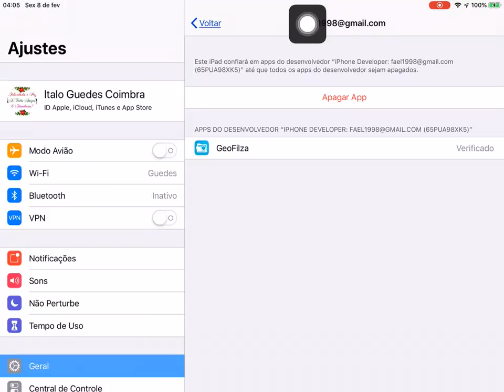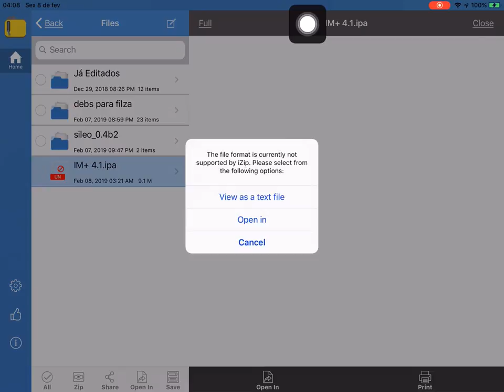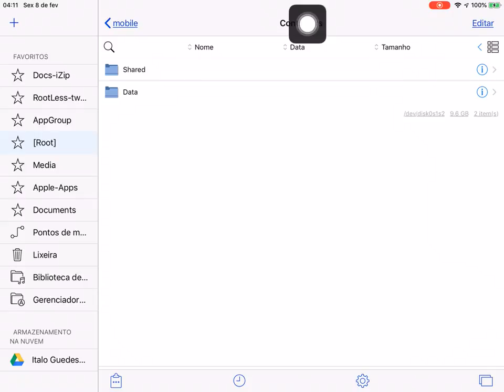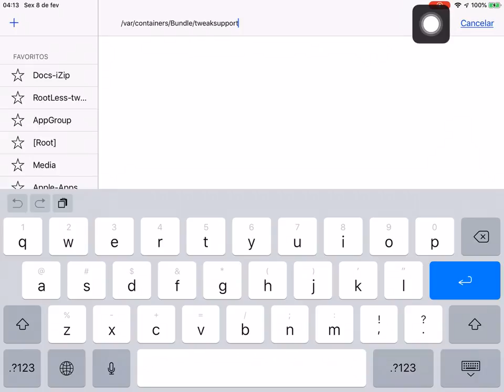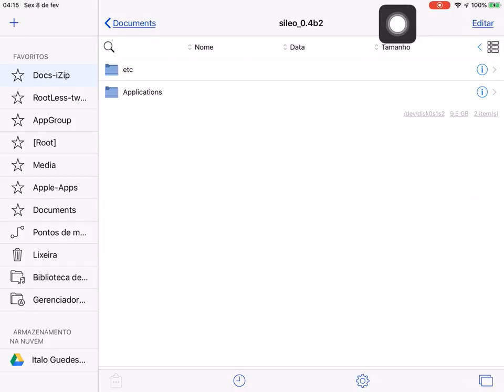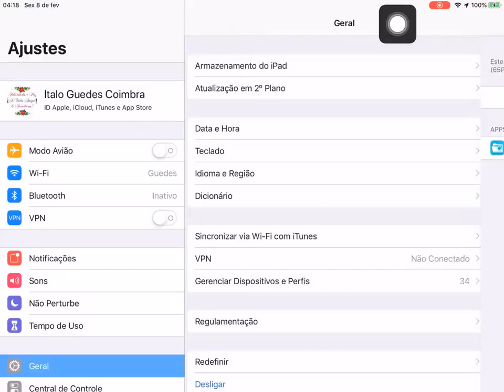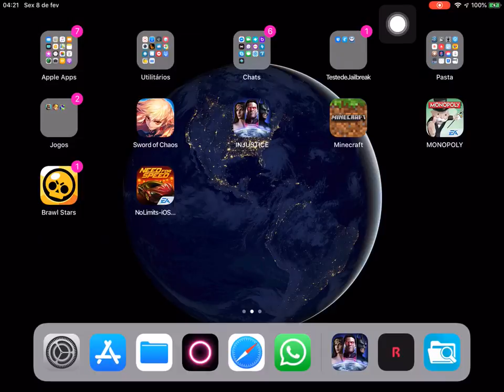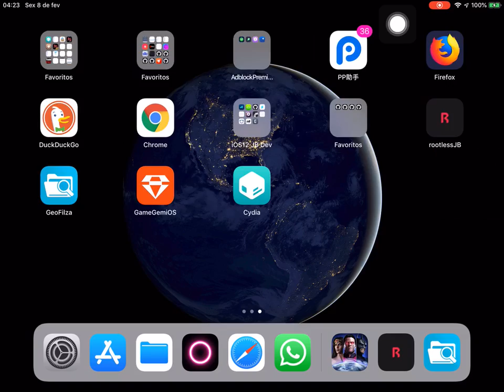iOS 12 Instalando Tweaks do cydia (via RootLess - GeoFilza)